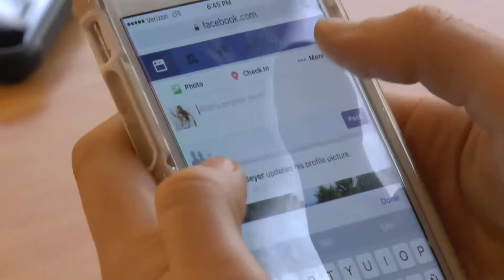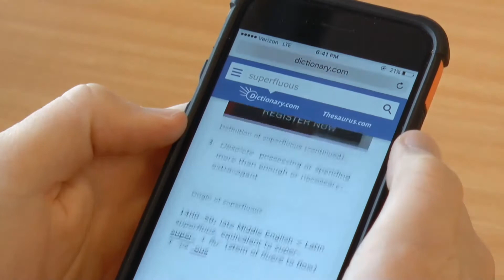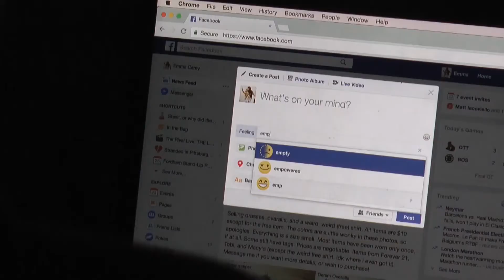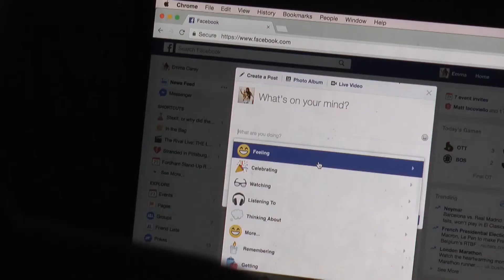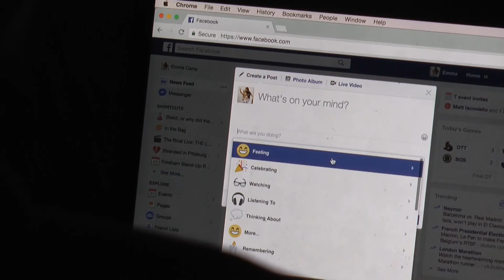What's On Your Mind?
A millennial grapples with the daunting task of summarizing one's inner cognitive mechanisms, dreams, and fears within the platform of a Facebook status.

Created by Emma Carey's Crew at Fordham University in 2017 as part of Campus MovieFest, the world’s largest student film festival.

Cast & Crew :
Emma Carey - Captain, Writer, Actor, Director
with
Erin Kiernan - Actor
Mario Nicastro - Actor, Cinematographer

Make sure to check out this video and thousands more on the Campus MovieFest